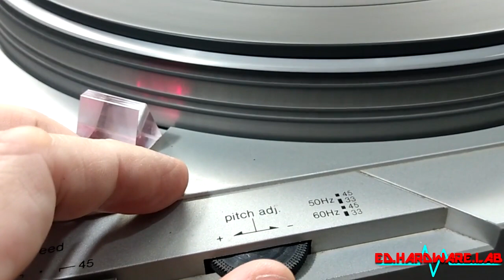Consertos Vintage 029 - Technics - toca-discos SL-D2 - (parte 01) - #0214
Apresento um toca-discos Technics ( parte 01).

Aparelho para revisão geral.